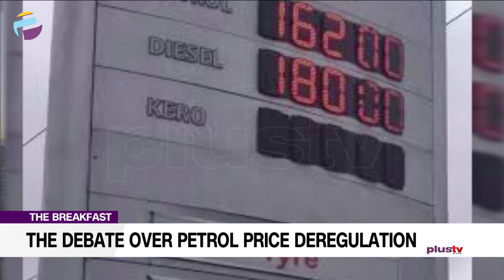Petrol Price Deregulation: "We Have To Open Up The Market To Private Individuals" | THE BREAKFAST